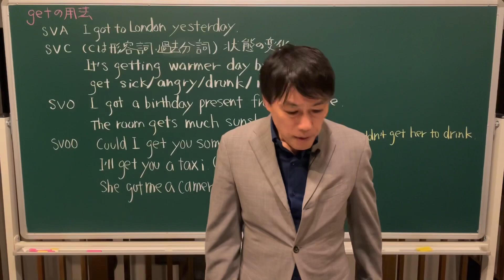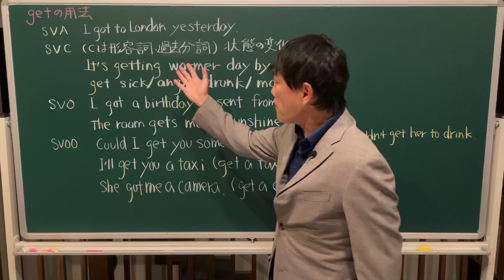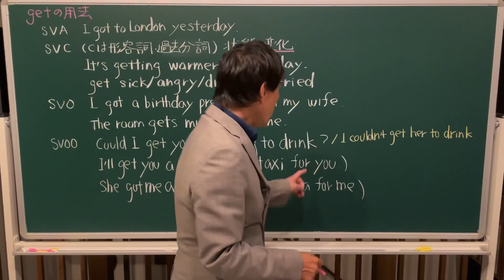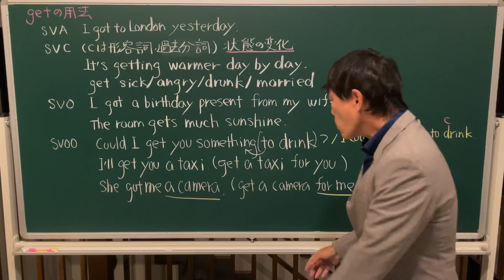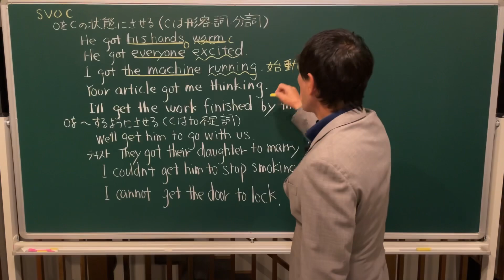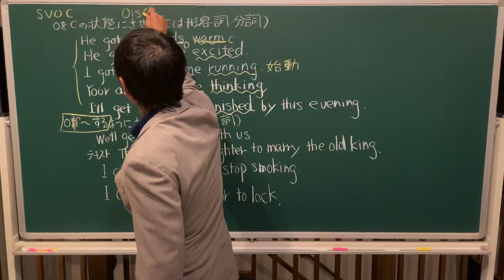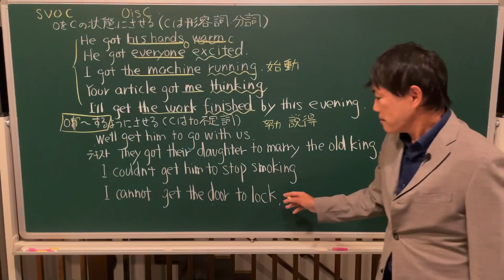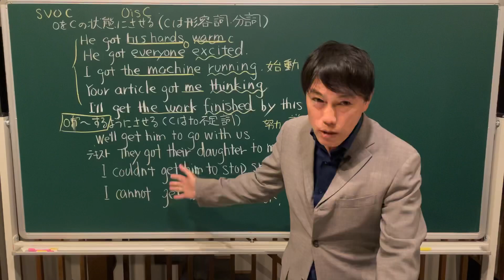英文読解入門講義29 SVOC getの用法